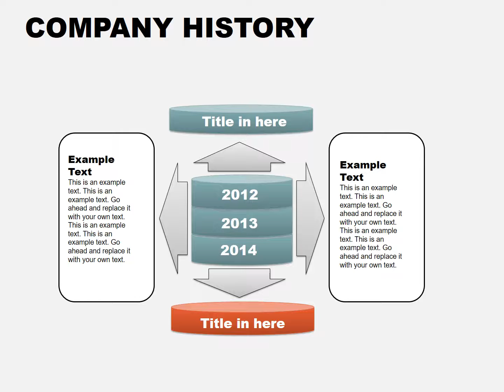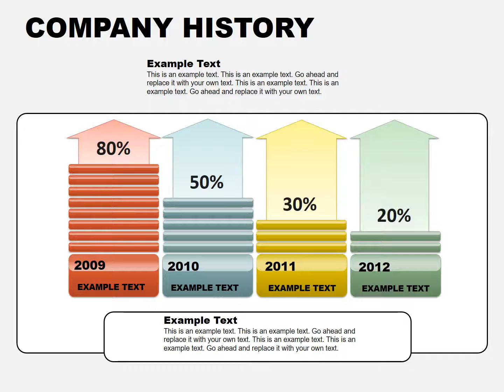Company History Keynote charts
Company History Keynote charts - through the use of new technologies, access to global resources and integrated network of physical, technological and human resources